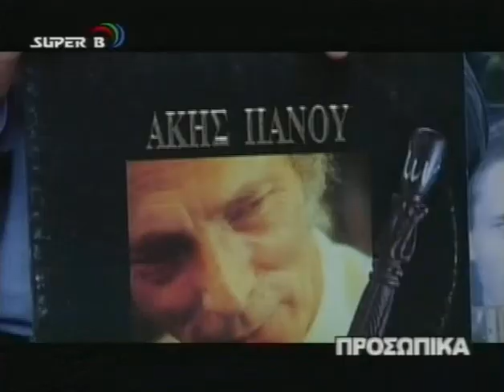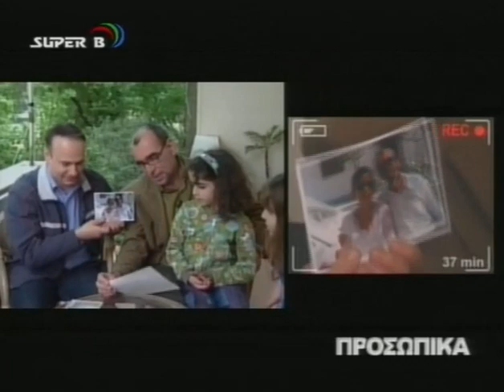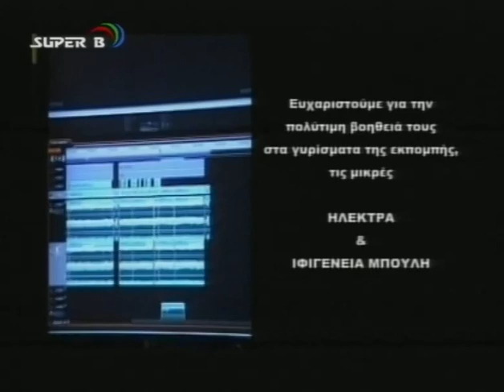"ΠΡΟΣΩΠΙΚΑ" με τον ΣΠΥΡΟ ΜΠΟΥΛΗ- SUPER B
Πορτρέτο του γνωστού αθλητικογράφου και ραδιοφωνικού παραγωγού του Sport fm Σπύρου Μπουλή

Εκπομπή: "Προσωπικά"
Τηλεοπτική περίοδος: 2007-08

Επιμέλεια-Παρουσίαση: Παναγιώτης Ρηγόπουλος
Σκηνοθεσία: Βασίλης Κατσάμπας
Εικονολήπτης: Χρήστος Κόντης
Μοντάζ: Παναγιώτης Ορφανός
Διευθ. Παραγωγής: Μαρία Βαρδαλαχάκη